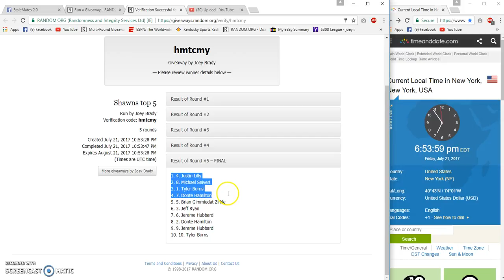Shawns top 5